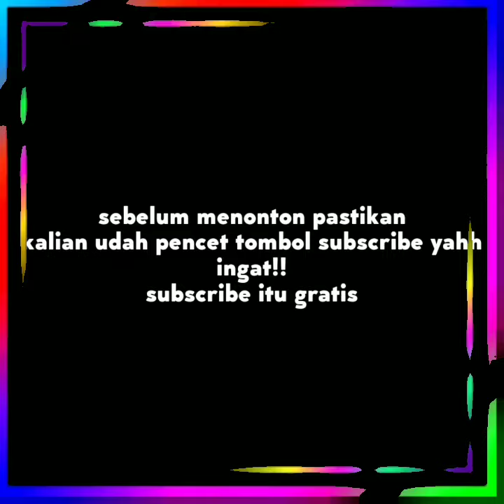Our Stock Part II, Check it out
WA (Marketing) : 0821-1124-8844